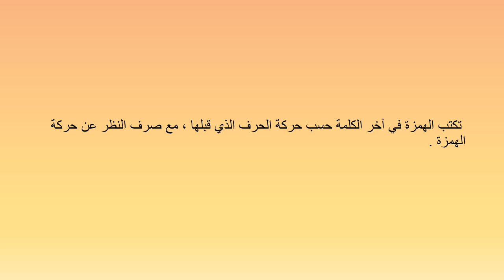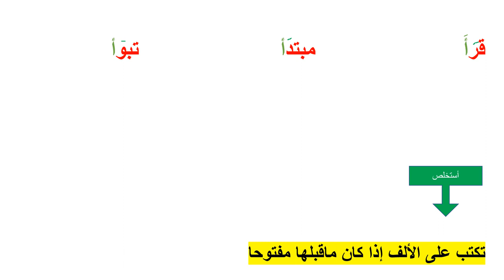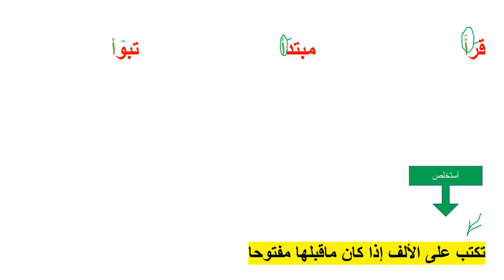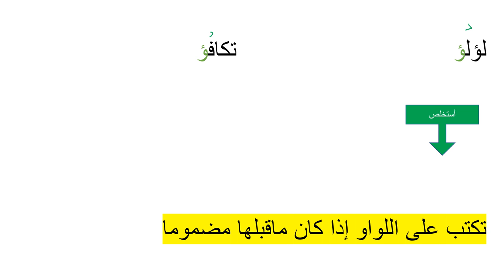المستوى السادس : درس الهمزة المتطرفة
قاعدة :
 تكتب الهمزة في آخر الكلمة حسب حركة الحرف الذي قبلها ، مع صرف النظر عن حركة الهمزة .

قاعدة بسيطة وأسهل من مثيلتها في الهمزة المتوسطة ، إذ لن يلزمنا سوى أن ننظر إلى حركة الحرف الذي قبلها فقط
 مجموعة دروس المستوى السادس ابتدائي
المستوى السادس ابتدائي : الحال و الجملة الحالية

.المستوى السادس ابتدائي : درس المفعول معه